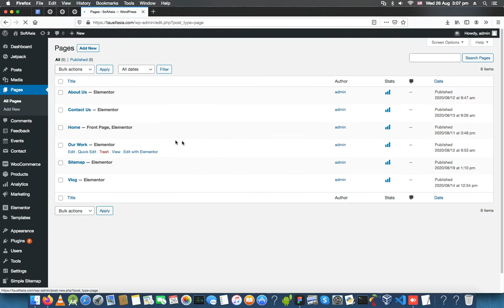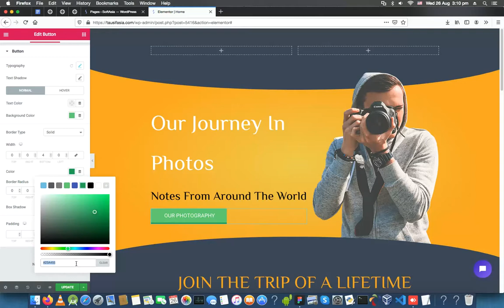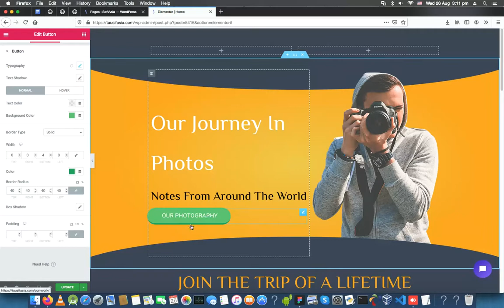How To Style Button In ELEMENTOR | WordPress PART 1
In this video I will show you how easily you can change the style of button